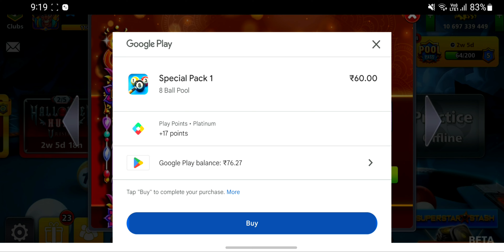8 BALL POOL LIVE The V Rising Animated Cue Maxed | Make sure to watch this video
welcome to Venom World,  this is based on only for fair pro players

Bhanu Sharma 8Ball Pool,Miniclip update,pro player in the world,8 ball pool live,8 ball pool berlin live,8 ball pool live game play,8 ball pool live game,8 ball pool live now,8 ball pool live stream,8 ball pool gameplay,8 ball pool live venice,pro8bp,8 ball pool live stream kaise kare,make coins easily,free cue,9 ball pool,8 ball pool aim hack,8 ball pool trick shots,8 ball pool venice play,8 ball pool trickshots,8 ball pool level,CUE MASTERY, FAIRYTALE CUE SET, PIED PIPER Cue , V Rising Animated Cue

Bhanu Sharma 8Ball Pool,Miniclip update,pro player in the world,8 ball pool live,8 ball pool berlin live,8 ball pool live game play,8 ball pool live game,8 ball pool live now,8 ball pool live stream,8 ball pool gameplay,8 ball pool live venice,pro8bp,8 ball pool live stream kaise kare,make coins easily,free cue,9 ball pool,8 ball pool aim hack,8 ball pool trick shots,8 ball pool venice play,8 ball pool trickshots,8 ball pool level,CUE MASTERY FAIRYTALE CUE SET | PIED PIPER Cue is being Purchasing. V Rising Animated Cue